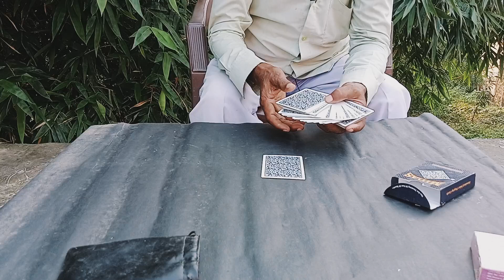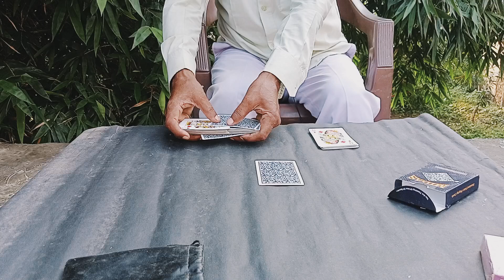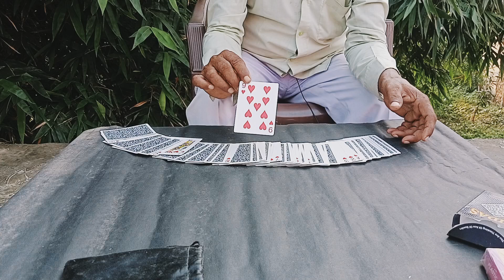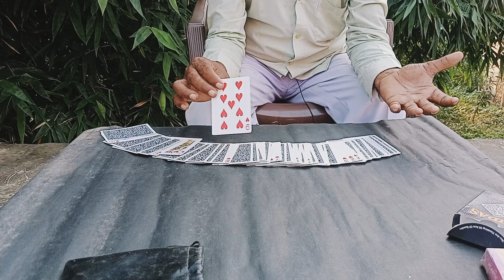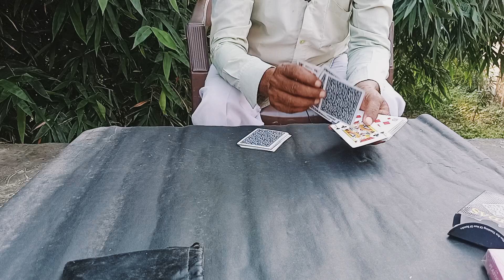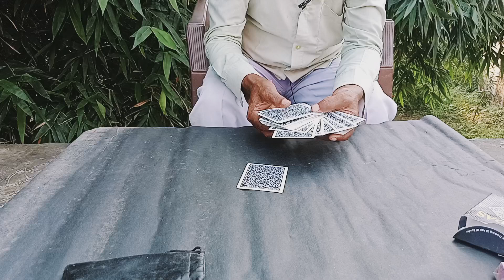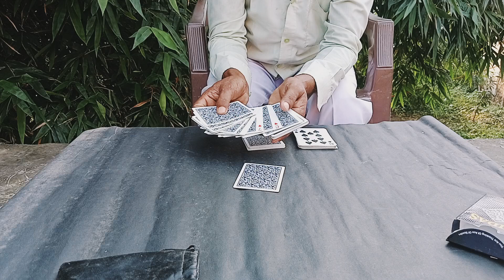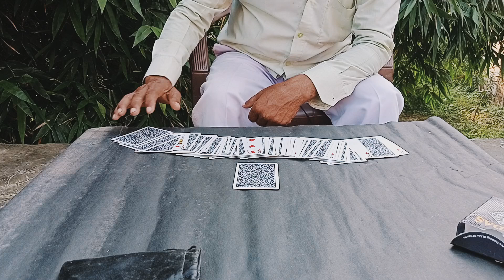playing cards magic tricks,ताश के जादू सीखिए,hindi magic tricks tutorial।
playing cards magic tricks,ताश के जादू सीखिए,hindi magic tricks tutorial।magic tricks
card magic
card tricks
card magic tricks
beginner card trick
easy card tricks
simple card tricks
learn magic
best card tricks
magic card tricks
how to do card tricks
self working card trick
how to do magic
how to magic trick
magic trick how to
how to shuffle cards
learn gambit card tricks
gambit playing cards
super magic
card trick with tutorial,
Jadu kaise sikhe,